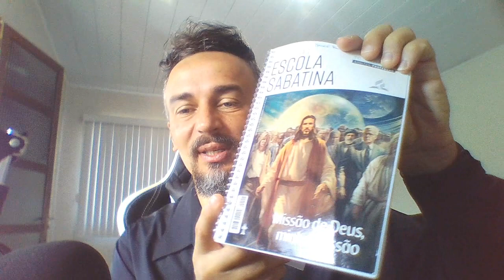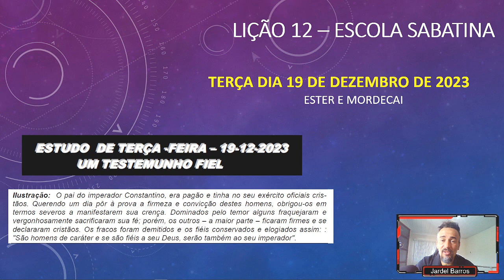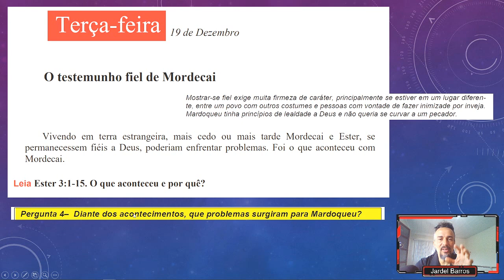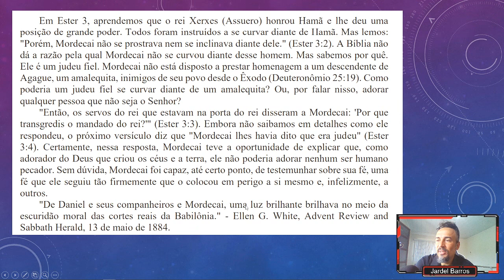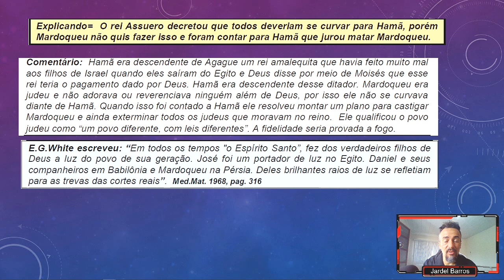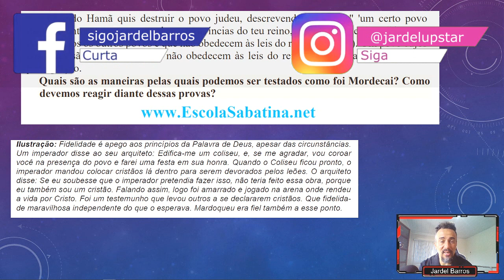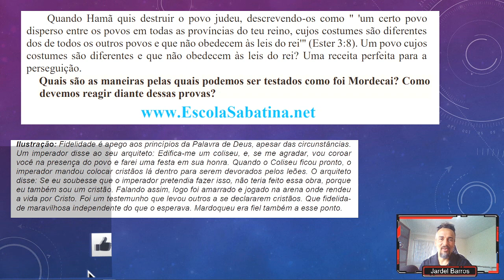LIÇÃO 12 | Lição da Escola Sabatina | Ester e Mordecai ( TERÇA DIA 19/12/23 )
É importante criarmos o hábito de estudarmos diariamente a Bíblia. Eu decidi gravar esses vídeos porque além de me ajudar nessa rotina, acredito que posso contribuir na sua vida também.

Site para baixar o guia de estudo gratuitamente: ( Lição da Escola Sabatina )

Caso queira comprar o seu guia de estudo para ter o material físico em casa

lição da escola sabatina hoje